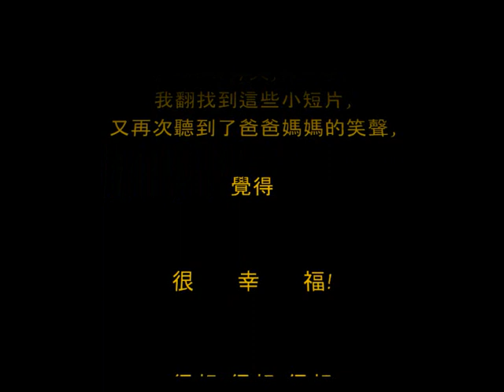我的爸媽- 曹維泰和林雪梨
曹維泰 Wei-Tai Tsao 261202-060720 (民國15年12月2日生, 民國95年7月20日 21:15 辭世 享年80歲)
林雪梨 Hsueh-Li Lin 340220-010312 (民國34年2月20日生, 民國90年3月12日 17:35 辭世 享年67歲)

2009年我做了這個紀念爸媽的短片, 但因短片時間長度過長, 所以無法放在Youtube 上, 很開心Youtube更改了時間長度的限制
所以,, 從現在起, 不論我在那裡, 隨時都可以看到這個影片, 看到爸媽! 感謝!

091019
Film av 曹子馨/ Tzu-Hsin Persson